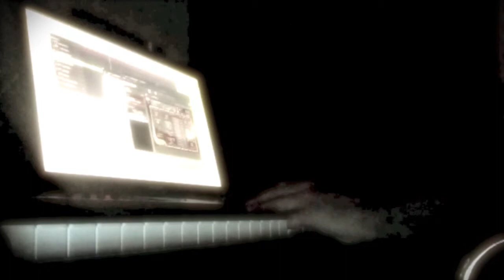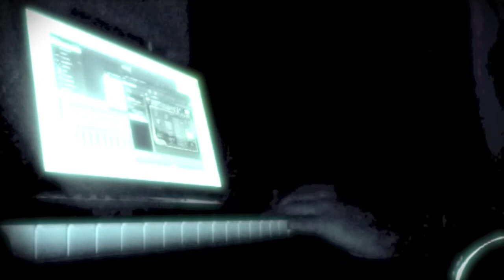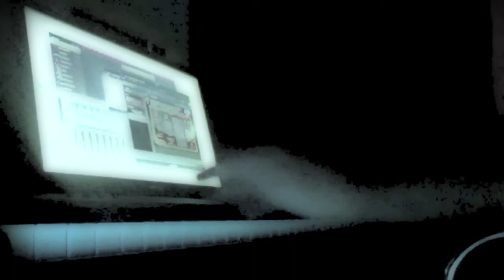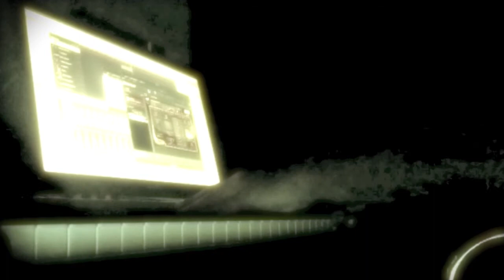Gleam (Keyboard Improv)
Turn off the lights. Play it loud. Or wear headphones. Cool.